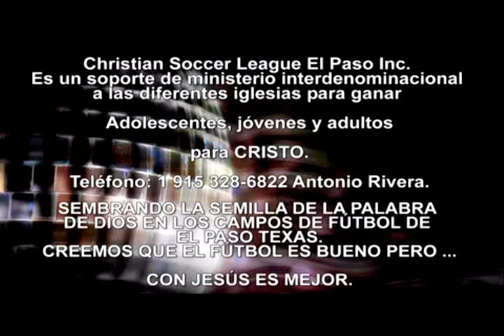SER INSTRUMENTO DE DIOS - Sermon Cristiano - Testimonio Juvenil - Predicas Impacto - Armando Ozuna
SER INSTRUMENTO DE DIOS - Sermon Cristiano - Testimonio Juvenil - Predicas Impacto - Jugador de Soccer. Armando Ozuna